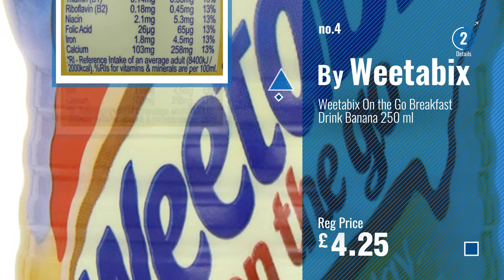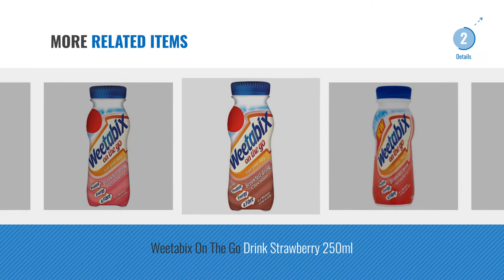Top 10 Breakfast Drinks [2018]: Weetabix On The Go Chocolate Breakfast Drink, 250 ml, Pack of 8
New! 2019 Black Friday / Cyber Monday Breakfast Drinks Deals and Updates.

Black Friday / Cyber Monday Weetabix On The Go Chocolate Breakfast Drink, 250 ml, Pack of 8 by Weetabix

Black Friday / Cyber Monday Weetabix On The Go Vanilla Breakfast Drink 250 ml (Pack of 8) by Weetabix

Black Friday / Cyber Monday Weetabix On the Go Breakfast Drink Vanilla 250ml (Pack of 8 x 250ml) by Weetabix

Black Friday / Cyber Monday Weetabix On the Go Breakfast Drink Banana 250 ml by Weetabix

Black Friday / Cyber Monday ( 8 Pack) Weetabix On The Go Drink Shake Strawberry - 250ml by Weetabix

Black Friday / Cyber Monday Weetabix On The Go Berries 250Ml by Weetabix

Black Friday / Cyber Monday Barleycup Cereal Drink 100 g (Pack of 6) by Barleycup